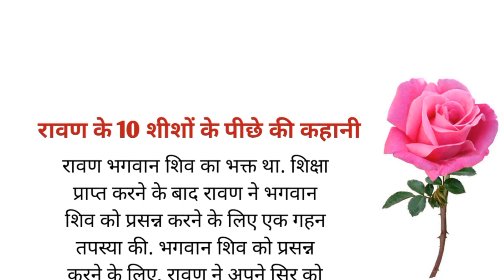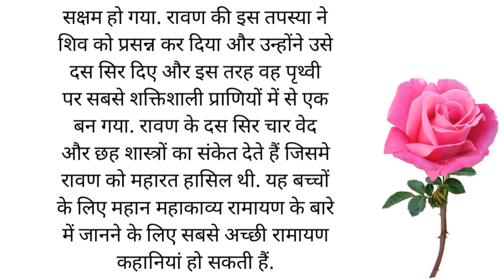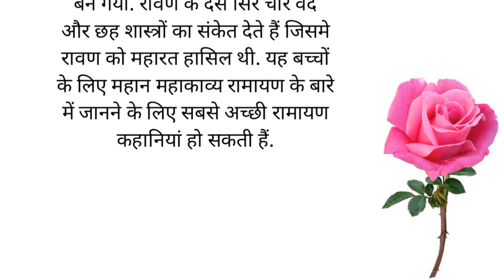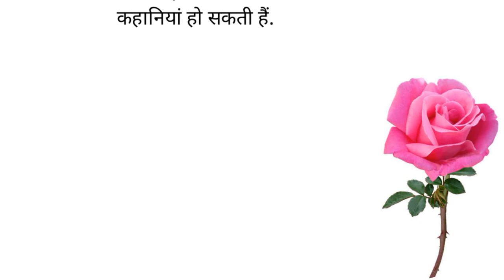रावण के 10 शीशों के पीछे की कहानी l Rawan ke Das seer ki Kahani in Hindi 2023